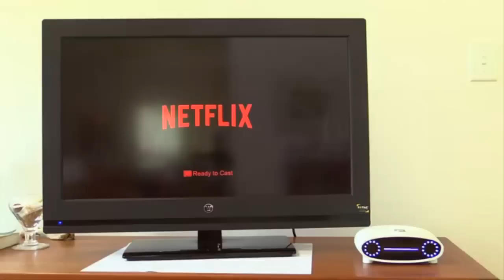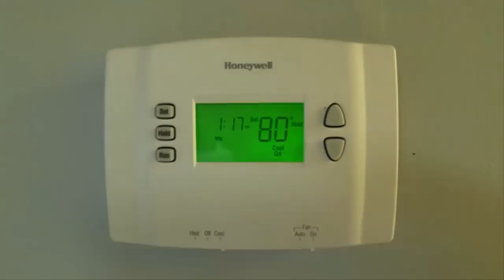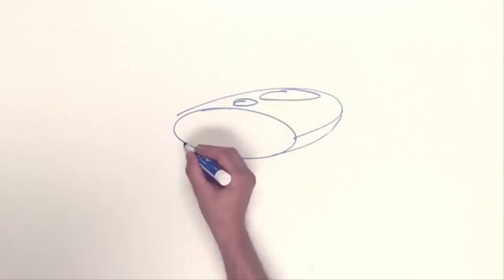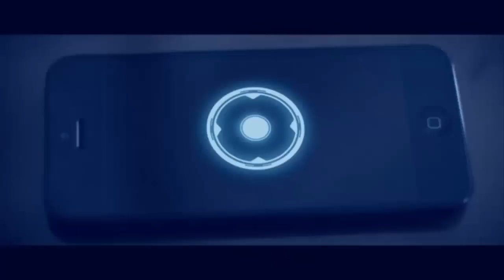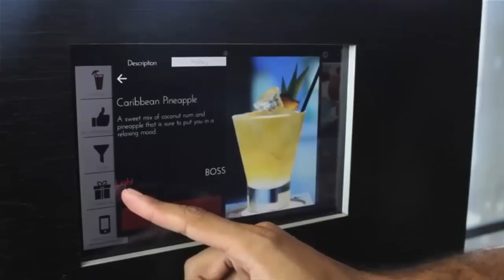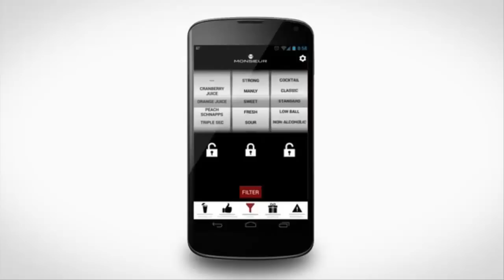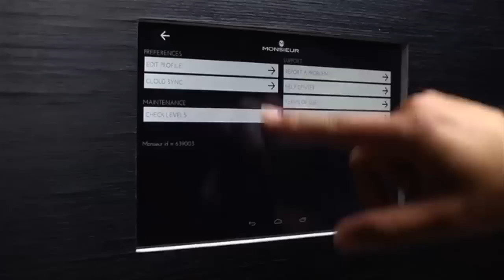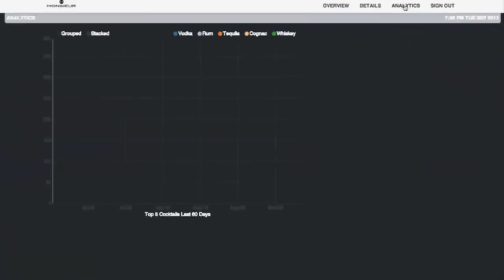Top 4 most advance Artificial Technology you didn't knew existed!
Rise of Future Technology